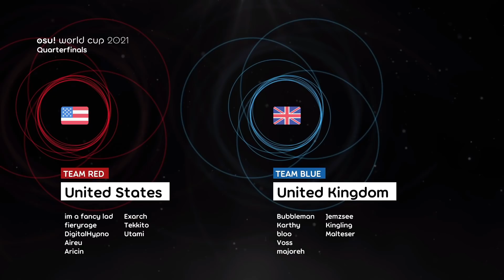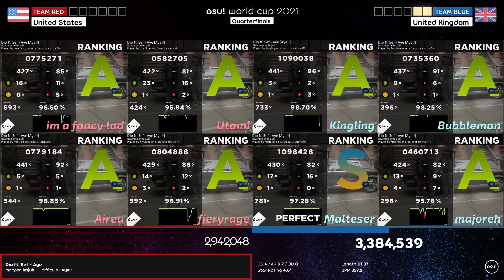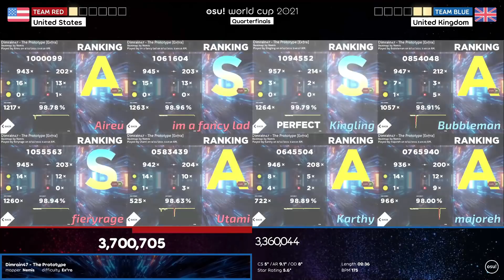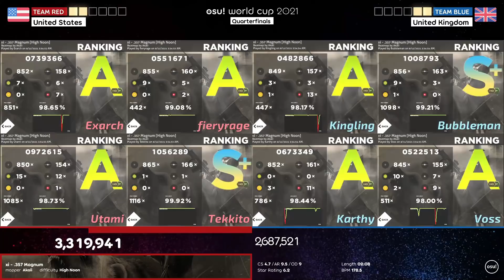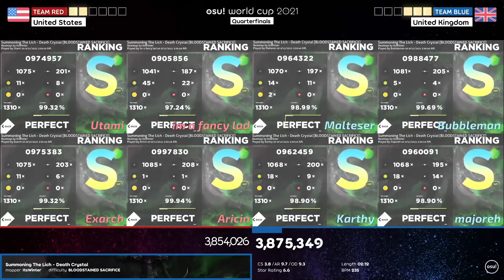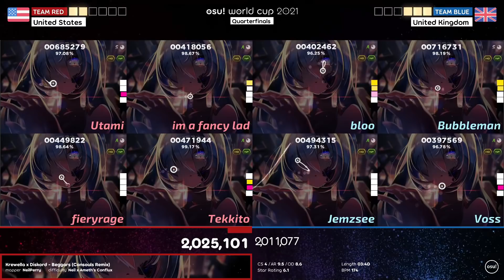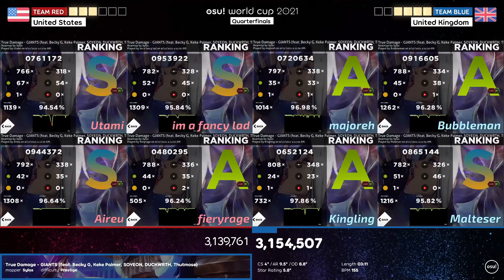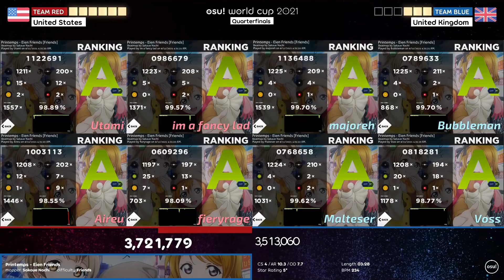osu! World Cup 2021 United States VS United Kingdom (quarterfinals)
✔️Team roster US:
im a fancy lad, fieryrage, DigitalHypno, Aireu, Aricin, Exarch, Tekkito, Utami

✔️Tean roster UK:
Bubbleman, Karthy, bloo, Voss, majoreh, Jemzsee, Kingling, Malteser
TimeStamp
0:00 - greetings
0:25 - 1map
3:25 - 2map
5:35 - 3 map
8:25 - 4map
10:59 - 5map
13:39 - 6map
17:53 - 7map
21:25 - 8map
25:20 - 9map
29:20 winner

The osu! World Cup 2021 (OWC 2021) is a country-based osu! tournament hosted by the osu! team. It is the twelfth instalment of the osu! World Cup.
✔️Tournament schedule:
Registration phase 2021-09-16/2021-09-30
Qualifier showcase 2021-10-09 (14:00 UTC)
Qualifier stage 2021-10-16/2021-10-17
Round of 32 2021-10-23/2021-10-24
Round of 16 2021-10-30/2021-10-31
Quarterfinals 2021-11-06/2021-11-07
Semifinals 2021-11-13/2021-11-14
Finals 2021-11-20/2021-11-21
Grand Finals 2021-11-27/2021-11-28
✔️Prizes
The osu! World Cup 2021 offers a $5,000 cash prize pool and limited edition merch!
1-st place  48% of the prize pool, exclusive single-run merch, profile badge, "osu! Champion" user title for one year
2-nd place 32% of the prize pool, exclusive single-run merch, profile badge
3-rd place 20% of the prize pool, exclusive single-run merch, profile badge
✔️Organisation
The osu! World Cup 2021 is run by the osu! team and various community members.
Managers:
Azer,  ChillierPear,  LeoFLT
Mappool quality assurance:
AJT,  DeviousPanda,  Kano,  Mordred,  Realazy
Commentators: Azer,  Bubbleman,  ChillierPear,  D I O,  Damarsh,  Dohland,  Doomsday,  Kano,  Monk The Don,  Omgforz,  this1neguy,  Will Stetson
Referee:
Albionthegreat,  Icerite,  JDrago14,  LeoFLT,  nik,  p3n,  Speshimen,  tigereyes144,  Yazzehh

Hidden:
Krewella X DISKORD - Beggars (Consouls Remix) (NeilPerry) [Neil x Ameth's Conflux]

Tiebreaker:
Noah feat. Ohsera Ai - Rebirth the end Part I - Sasanqua (Deca) [Magius]